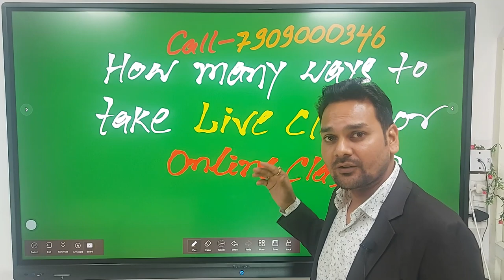howtoteachonline II Live or Online Class कैसे Start करें II Youtube Class कैसे Start करें || Yureka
Live or Online Class कैसे Start करें
Youtube Class कैसे Start करें

Yureka Technology is a leading company in the field of smart education solutions like Interactive flat panel/Digital smart board, Pen tablet, Writing Pad, Camera, Mic, Tripod, Connector, Live streaming device, Capture card, Interactive whiteboard, Projector, Projector Screen ,Floor mount, Wall mount etc.